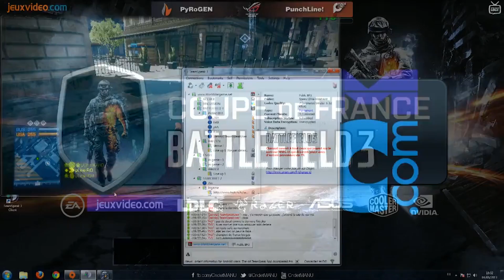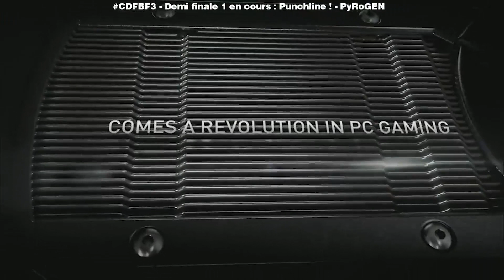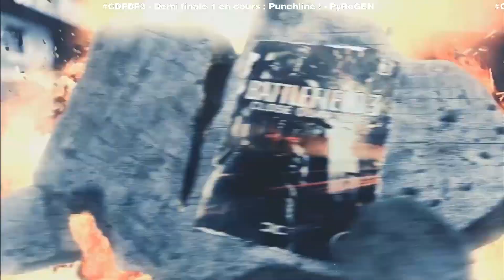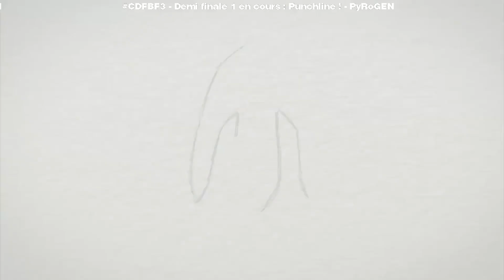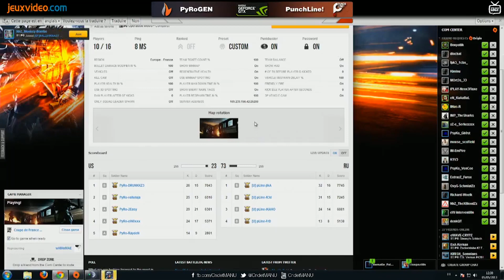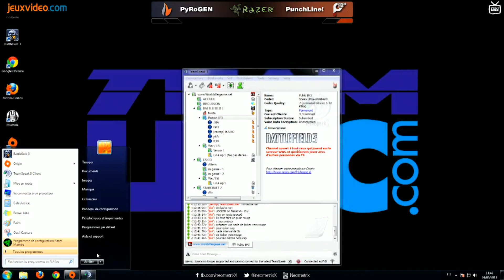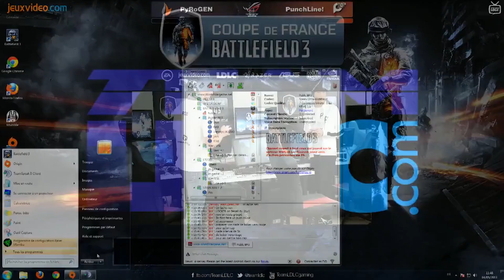Demi-finale Coupe de France Battlefield 3 PC : PyRoGEN vs PunchLine!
VOD de la rencontre PyRoGEN vs PunchLine! en demie finale de la Coupe de France Battlefiled 3.